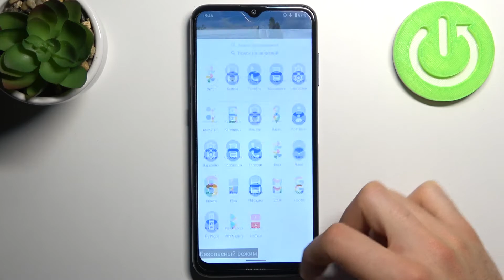Как войти в безоапсный режим на Nokia G10 / Режим безопасности на Nokia G10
Если вам интересно, как войти в безопасный режим на вашем Nokia G10, то мы предлагаем вам эту видеоинструкцию! Видео выше покажет вам, как легко вы можете войти в безопасный режим на Nokia G10. Благодаря этому режиму на вашем устройстве будут отключены все сторонние приложения, и вы сможете локализовать проблемы Nokia G10. Итак, давайте выполним все показанные шаги и легко включим безопасный режим Nokia G10.

 Как войти в безопасный режим на Nokia G10? Как загрузить безопасный режим Nokia G10? Как включить безопасный режим на Nokia G10? Как включить безопасный режим? Как выйти из безопасного режима на Nokia G10? Как включить режим диагностики Nokia G10? Как диагностировать проблемы на смартфоне Nokia G10?